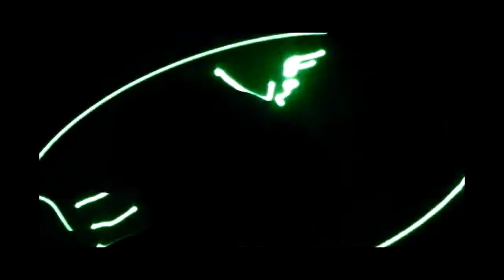류현진 MLB 진출 환송회에 구름인파 몰려....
6년간 3,600만 달러(390억원)로 메이저리그 LA다저스와 계약한 류현진이 5일 오후 대전 한밭체육관에서 전 소속팀 한화 이글스가 마련한 환송회에 참석, 팬들과 즐거운 시간을 갖고 있다.